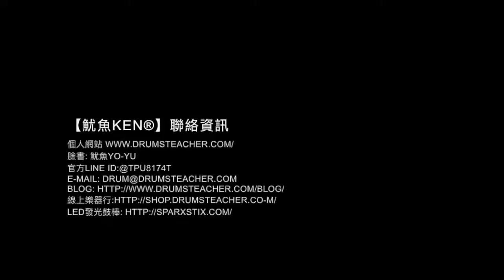【爵士鼓手魷魚kEN®】2018-03 🎵演出🥁 ( 眉飛色舞 by 主唱 蔣本安 怪頭 Joe；飛魚音樂餐廳-大飛魚樂團 ) Drum cover